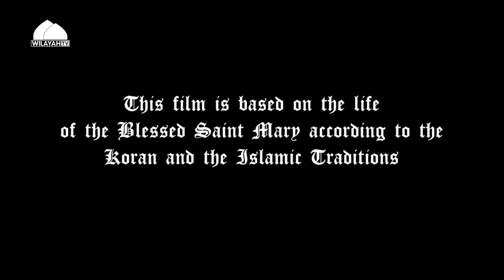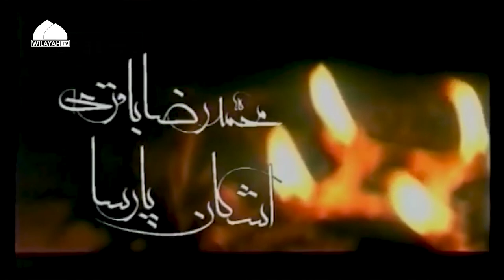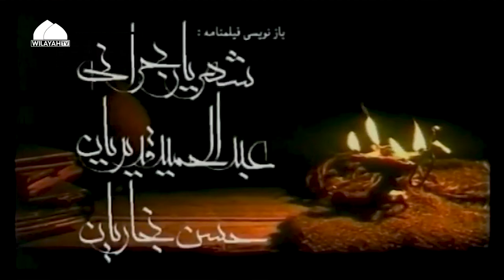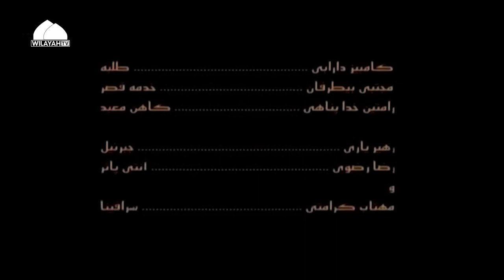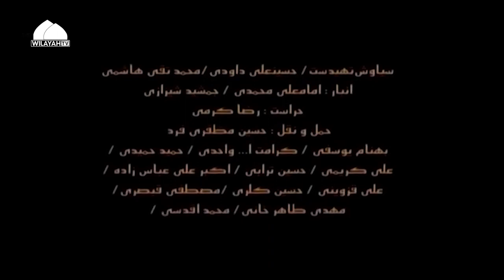Saint Mary | Episode 4